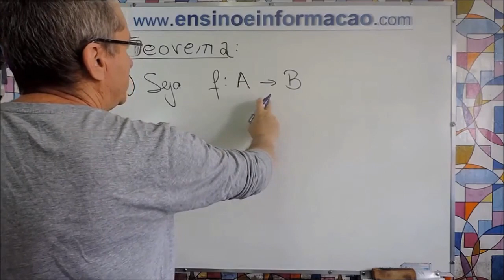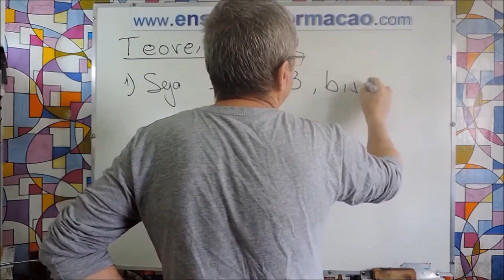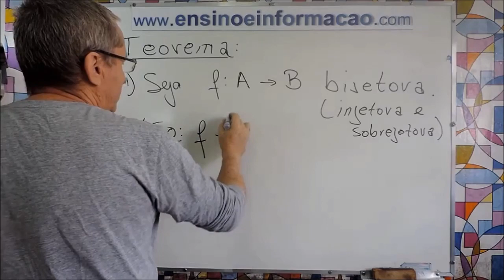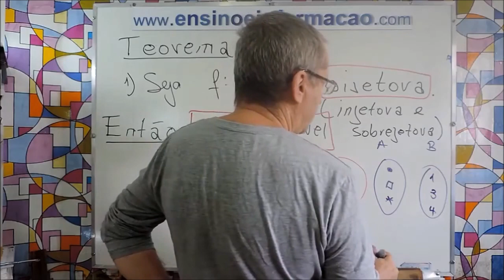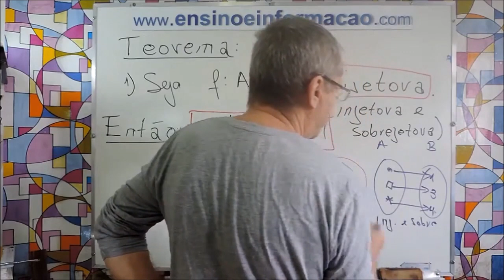O que é Função BIJETORA e porque ela é, então, INVERSÍVEL?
Veremos que uma Função é Bijetora quando é, ao mesmo tempo, Injetora e Sobrejetora!

Gostou da aula? ! INSCRIÇÃO 🎯 → SININHO 🔔 → JOINHA 👍 → Muito obrigado! 😃🙏